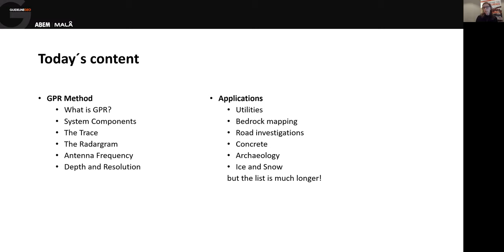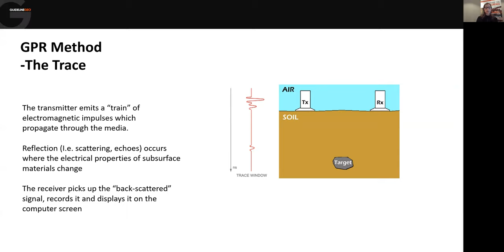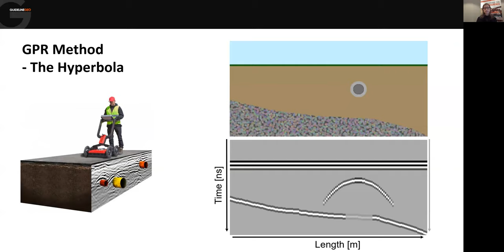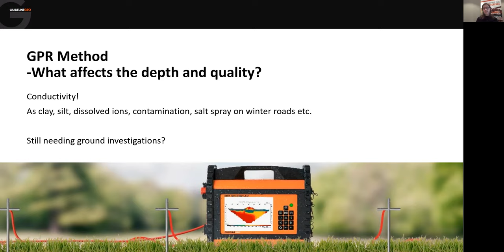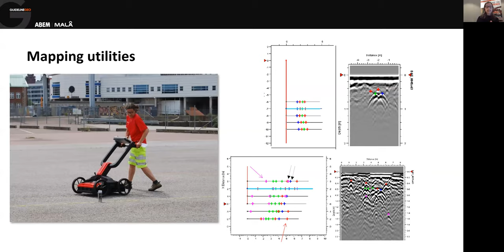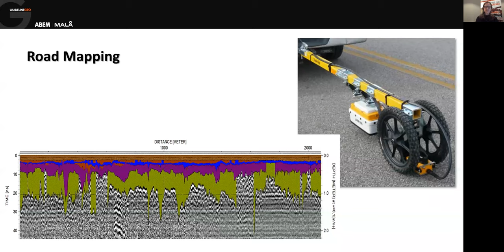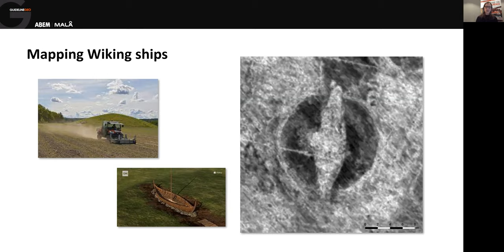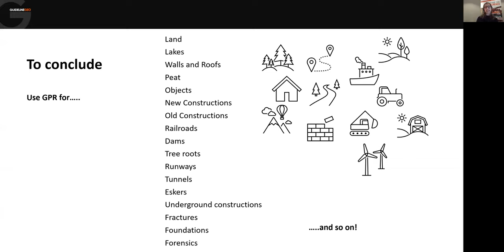Introduction to GPR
Applications Specialist Jaana Gustafsson hosts an Open webinar on topic: "Introduction to GPR". This webinar will provide a basic introduction on the use of ground penetrating radar (GPR). The webinar will give an explanation of the GPR method, and how it works on a beginners level, and then focus on different types of applications where GPR can be useful.